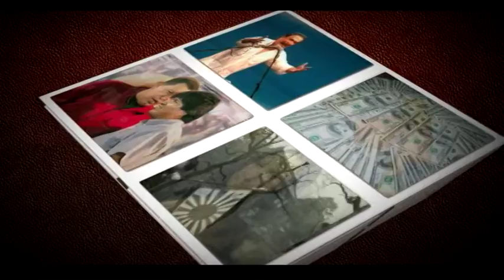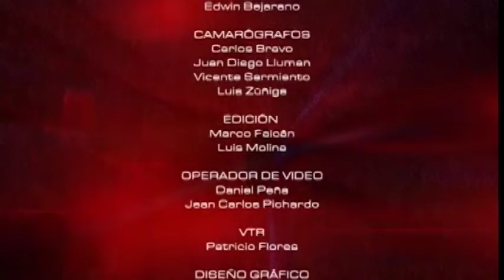Mesa de Análisis- EDUCACIÓN y DIPLOMADO